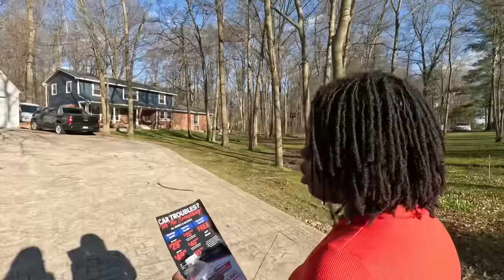I FINALLY ASKED MY SISTER IS SHE STILL IN A RELATIONSHIP | I CANT BELIEVE SHE SAID THIS